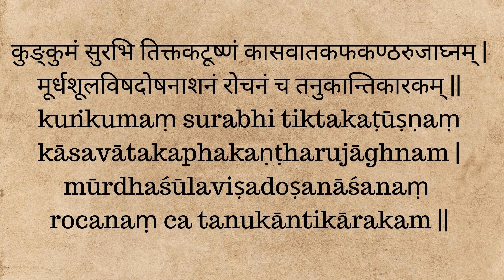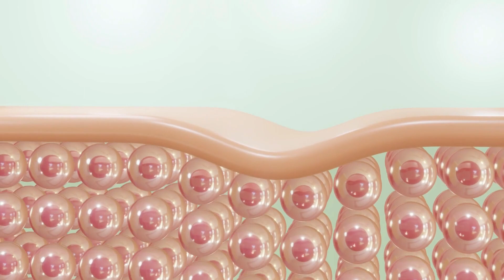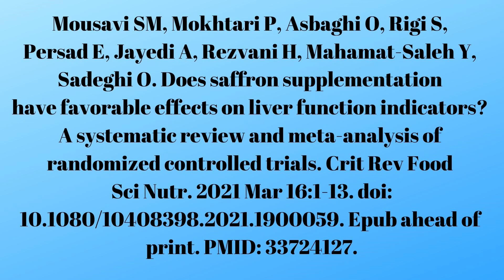Does Saffron benefit the liver?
Books
Living Easy With Ayurveda